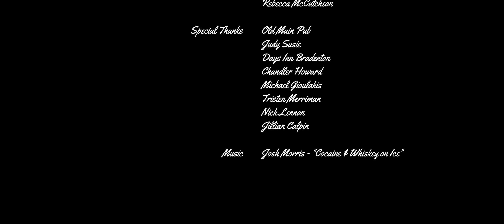Joshua Morris - "Cocaine & Whiskey on Ice" Music Video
Joshua Morris presents: Cocaine and Whiskey on Ice

Directed by Liam Jordan
Produced by Brandon Richards
Director of Photography: Nicholas Dello Russo & Jeremy Teran
Production Design by Rachel Rhem
Edited by: Austin Zveare

Special thanks to anyone along the way that help make this come to life